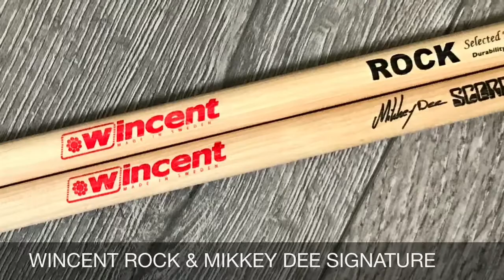Drumsticks Sunday (Week 20): Wincent Rock & Mikkey Dee Signature - English Version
Sometimes we need power. We have to sound with strength and authority. Maybe is the style, the band or even our attitude, but we have to give it all. For those occasions, a pair of robust drumsticks can really help us to do our job, so this week I've been testing two of the Wincent models designed for those situations: Wicent Rock and Mikkey Dee Signature.

You know is not my thing... but once in a while is even therapeutic!!

Click play and enjoy!!

This is the YouTube channel of my personal drum project "Drumsticks Sunday", which consists of using a different pair of drumsticks every week, so I can learn how the different physical characteristics have an influence in the sound, the feel and even the way we play.